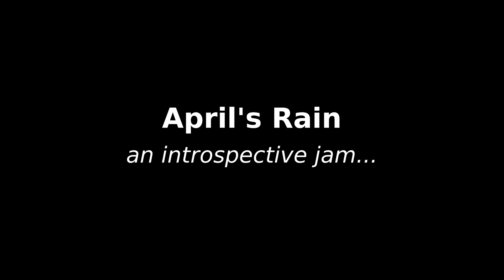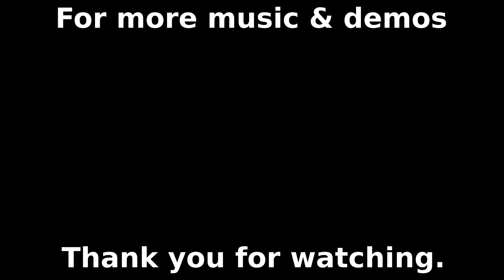April's Rain (Volca Fm, Keys, Bass, R3, MicroBrute)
These are some troublesome times we are facing, but fortunately music can take our minds of, and gives some room to think about the important things in life.

This is a short jam I made, after cleaning and reseting my gear for the forthcoming times. The R3 is making the string machine sounds, and the MicroBrute takes the lead. The three volcas are being controlled by the PCR-500 MIDI controller (split mode, with the lower part being sent to the Volca Bass and the upper part shared between the Keys and the FM). On top of that, the Arp on the FM is turned on, while the Keys is in Unison Ring Mor, with varying detune and delay.

I hope you enjoy this jam as much as I enjoyed getting back to my synths.

Take care, be safe, stay at home.

Arturia MicroBrute

Korg Volca Bass

Korg Volca FM

Korg Volca Keys